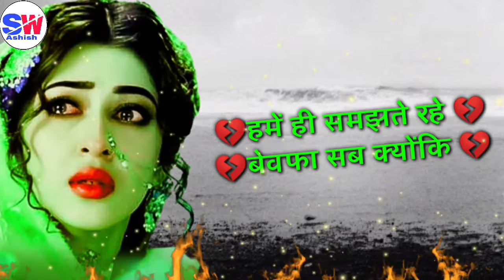आज की बेवफा शायरी 💔 बेवफा शायरी रिंगटोन 💔 BEWAFA SHAYARI HINDI 💔 BEWAFA SHAYARI SAD